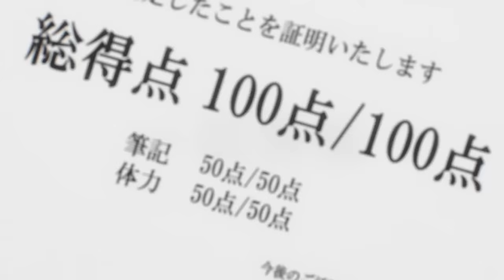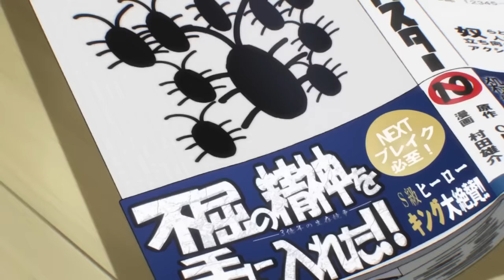Everyone Thinks He is C-Class, But in Reality He is The Strongest in The Universe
Anime Recap